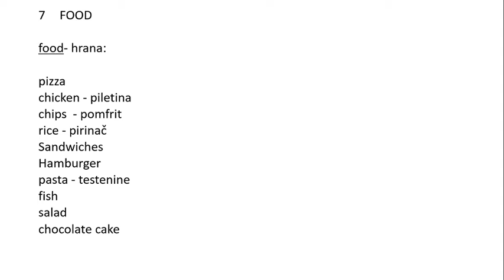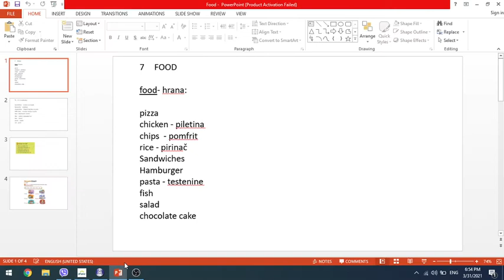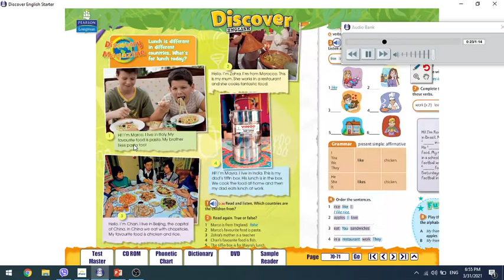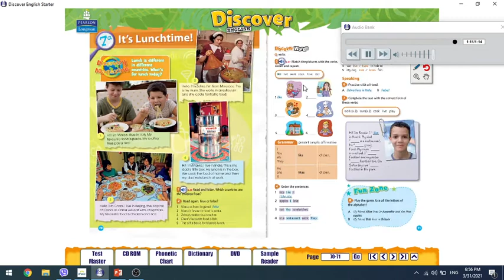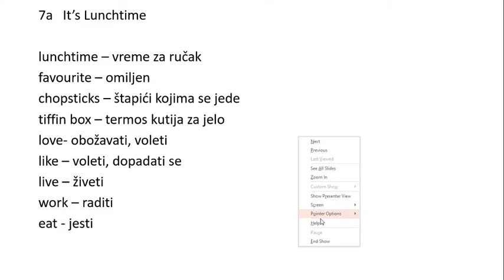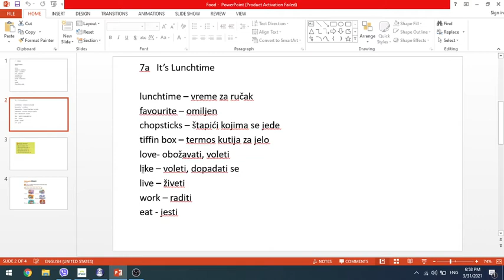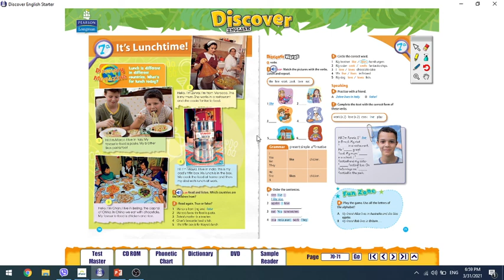3 razred 7 Food; 7a It's Lunchtime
Hrana